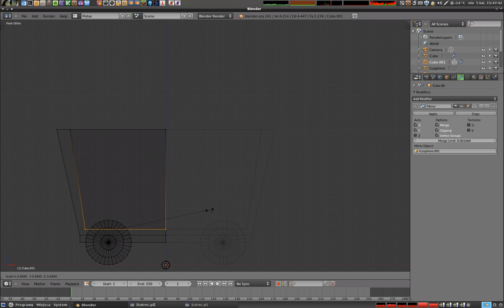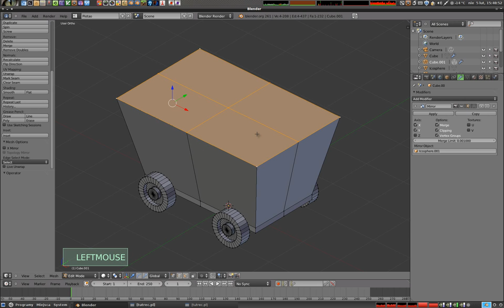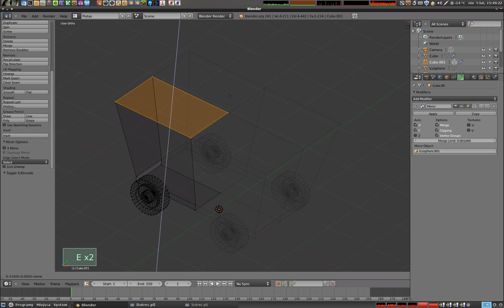Polski Kurs Blendera - uzupełnienie dotyczące modyfikatora Mirror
Kilka słów dodatkowo na temat działania modyfikatora Mirror, a w szczególności pewne aspekty edycyjne podczas pracy z lustrzanym trybem edycji. Więcej tutoriali znajdziesz na zapraszam!